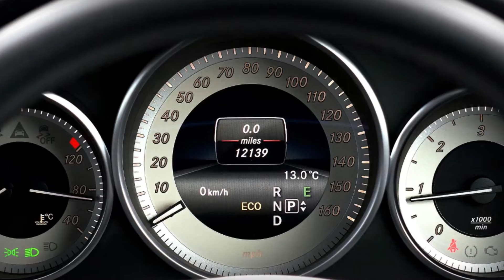Parts And Motor Cars an Introduction to Cape Town Auto Spares In Cape Town South Africa 2020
An introduction to Cape Town Auto Spares
Really Important!!

The Better way to buy or sell your car